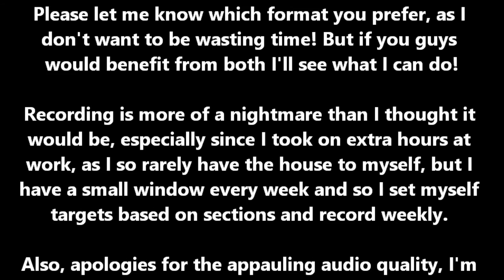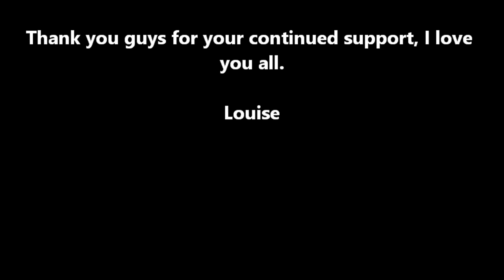The Boy Who Lived (revised and updated) - Chapter 2, Part 1 (audiobook)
The war is over. The Battle is won. But will the wizarding world ever recover from the horrors that the Second Wizarding war had brought? 'The Boy Who Lived' follows the journey of Harry Potter and his friends as they continue their lives in a new world full of uncertainty and change.

The story is designed to be an accompaniment to the original Harry Potter series by J.K.Rowling, using the information supplied by her as to what the characters get up to in the 19 years between the Battle of Hogwarts and her Epilogue.